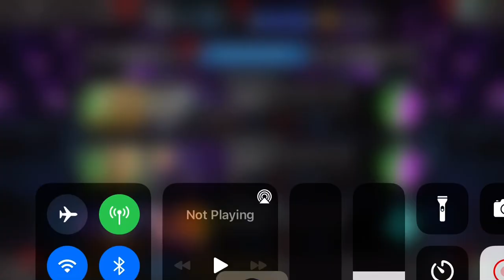Casket winters number 7 opening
So after getting enough uru I get my next 5 star from the casket, and this pull I still consider it good luck.